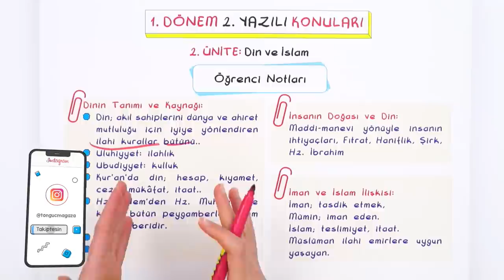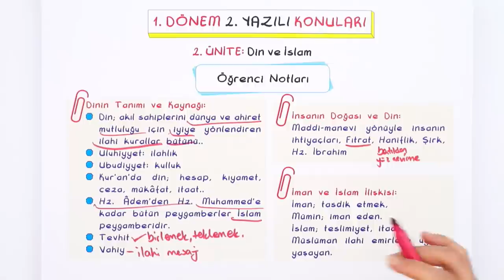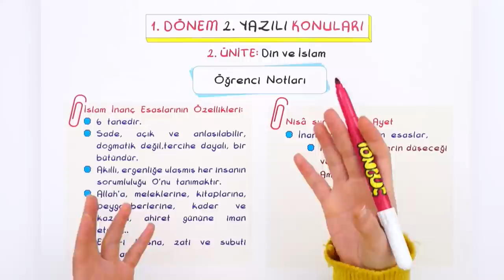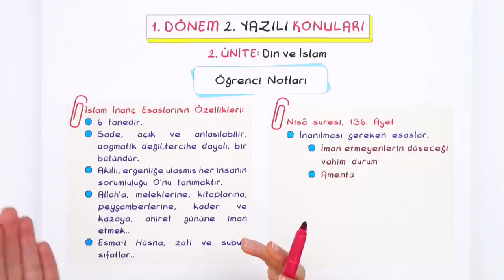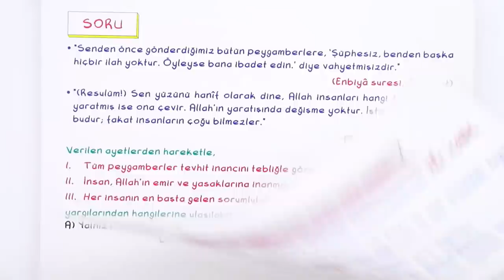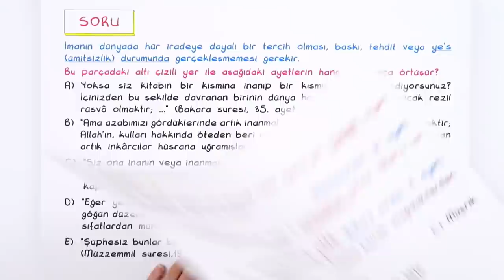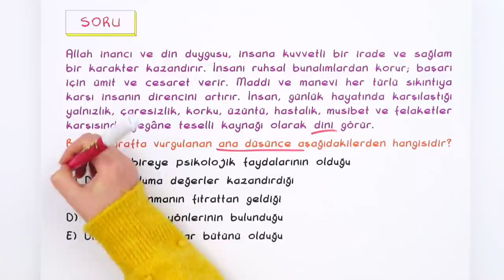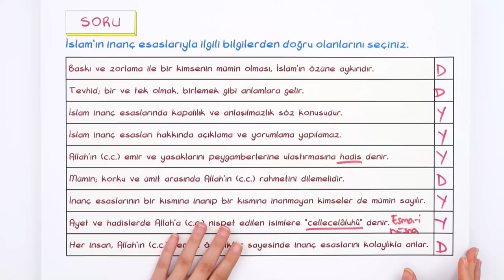9.Sınıf Din 1.Dönem 2.Yazılıya Hazırlık | 2022 📝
Yazılı öncesi bol soru çözerek konuları pekiştirmek için sana uygun kaynaklar burada 👇
Yazılıkampı boyunca 9.Sınıf derslerinde bilmen gereken mükemmel yazılı provası ile karşınızdayız! 🤗 Din sınavına girmeden önce mutlaka yazılı hazırlık videosunu izlemelisin. Ayrıca videonun PDF'sini indirmeyi de unutma.😍⭐
Videoya Giriş: 00:00
Din ve İslam: 01:11
Yazılı Provası: 20:32